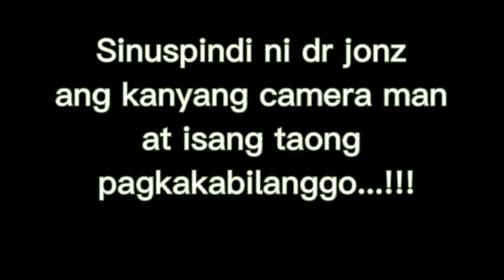Born to be wild act.... NAPAKALAKING IBON..!!! pinatutukan ni "dr jonz" sa kanyang CAMERA MAN..!!!